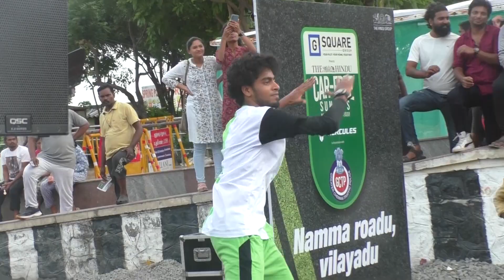Dance Now/Michael Jackson/Public Dance/Wonderful dance/Prabhudeva/Lawrance/Chennai/Tamilnadu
Content     :  A.SIVAKUMAR
Producer   :  CHITRADEVI